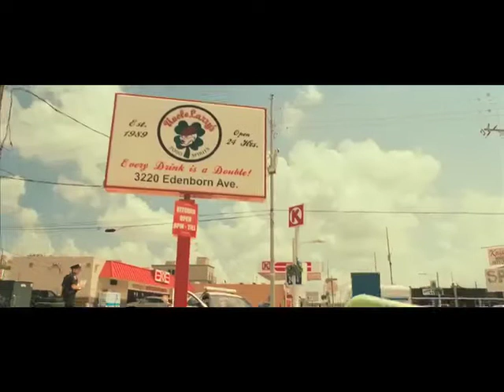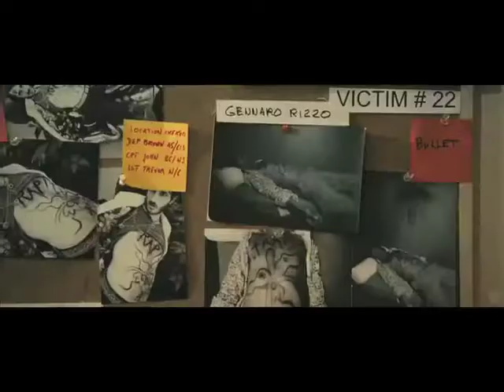Gorillawire TV :: 36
On this episode of Gorillawire, Phoenix Young and Axel Alfalla talk about the new movie Colombiana, Beyonce's new music album and about how to know if a girl likes you.